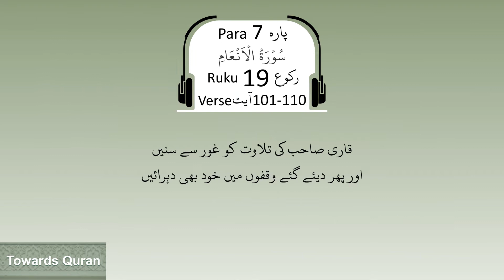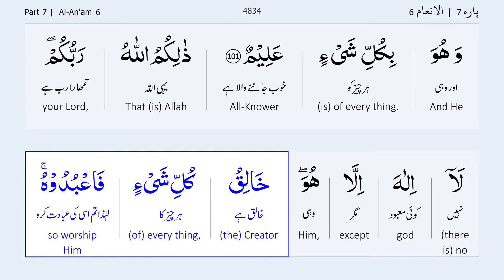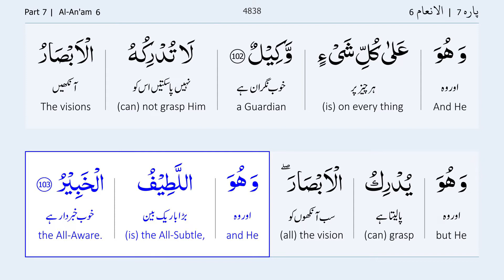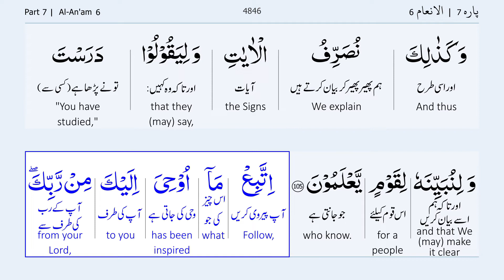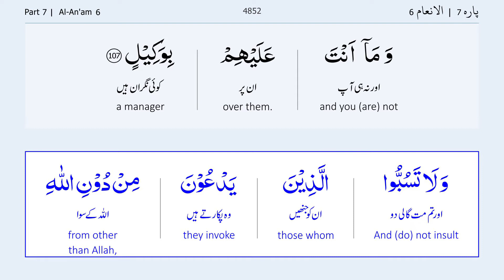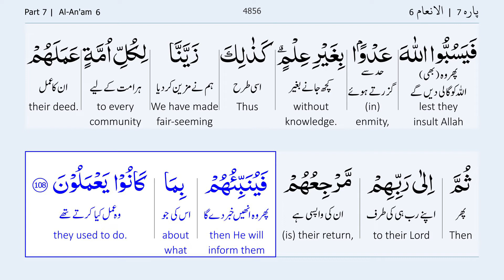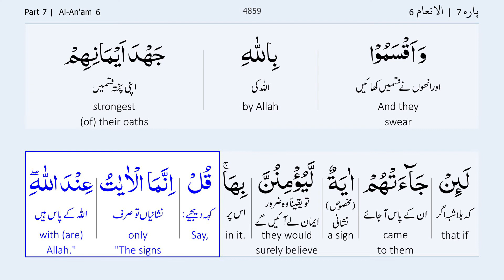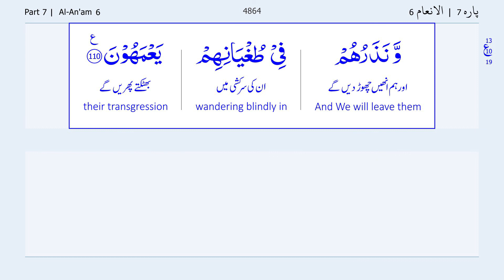Para 7 Ruku 19